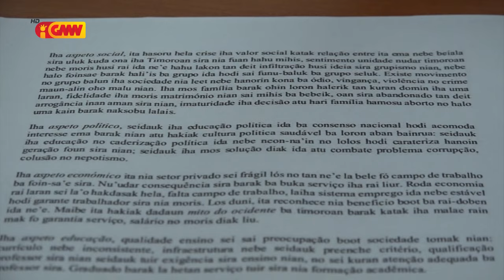Ministra Edukasaun rekuñese problema iha área edukasaun ne'ebé sai preokupasaun Igreja nian